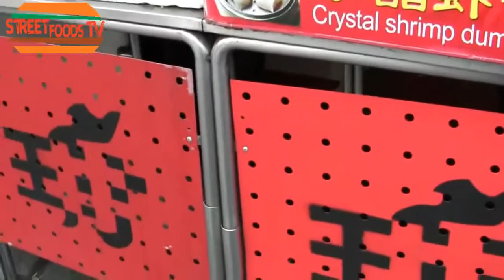Amazing Street Food in Asia Chinese Street Food 🍔 food street China 🥓